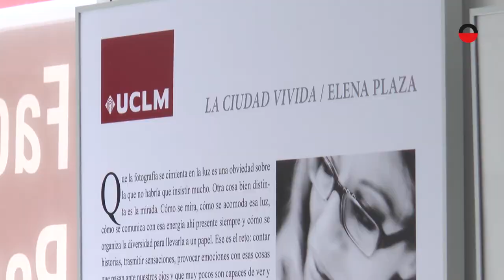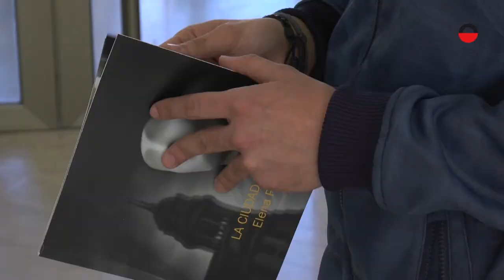Exposición La Ciudad Vivida. Elena Plaza.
La Facultad de Periodismo inaugura una nueva exposición de fotografías de tipo documental de la fotógrafa Elena Plaza.